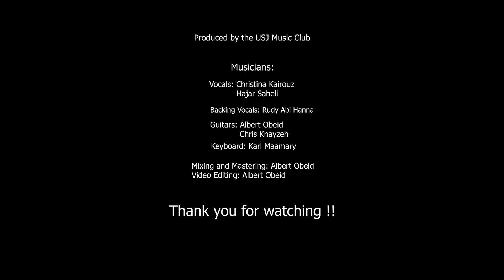The Show Must Go On - Queen (USJ Music Club Cover)